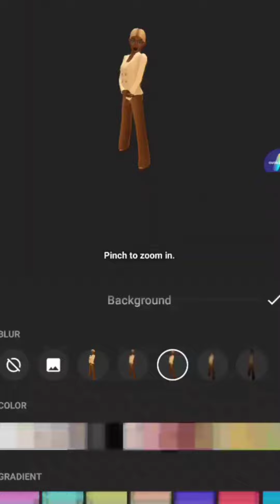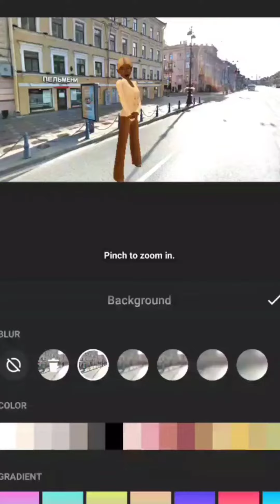How I Edit on Inshot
Just a quick and simple edit I did using the app InShot

songs:
◇ Syphax - Rose Lips
◇ Caravan Palace - April (slowed and reverbed)